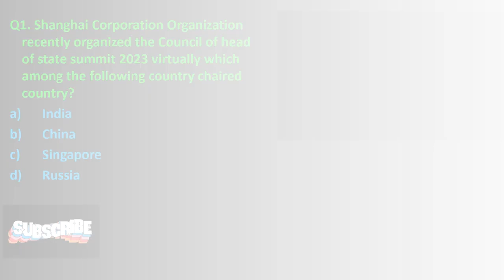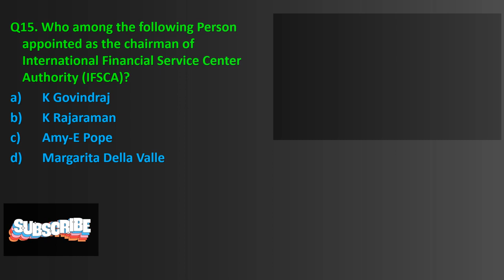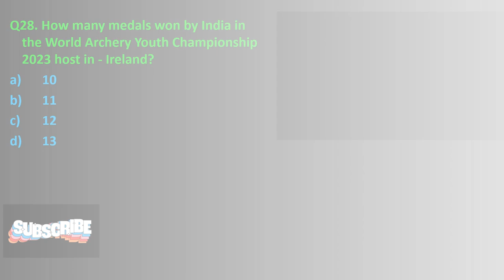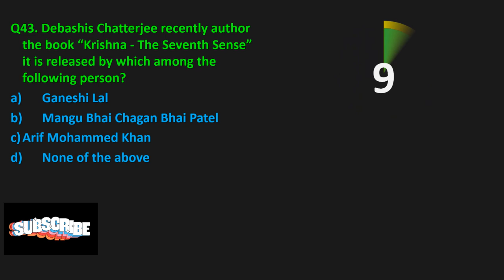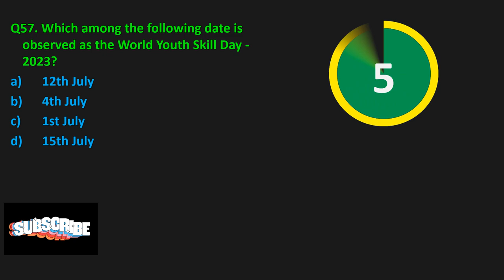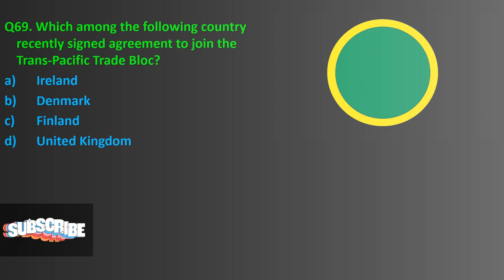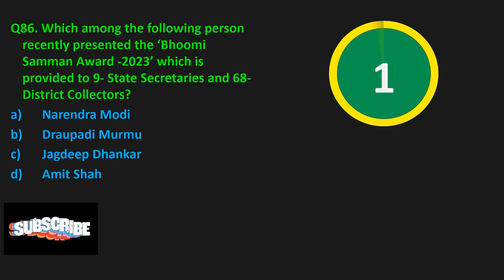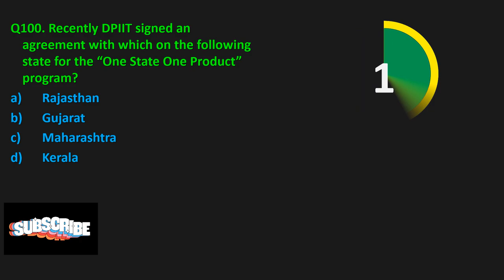JULY 2023 MEGA TEST - 2 ||ଆରାଈ-ଅମିନ||ପୋଲିସ SI||CGL||OMAS||SSC||OPSC||UPSC||BANKING-JYOTI SIR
ଓଡ଼ିଆରେ JAN TO JUNE C.A - 2023-LAST SIX MONTH 2023 DAY-THEME PART- 1

ଓଡ଼ିଆରେ JAN TO JUNE C.A - 2023-LAST SIX MONTH 2023  DAY-THEME PART- 2

ଓଡ଼ିଆରେ JAN TO JUNE C.A - 2023-LAST SIX MONTH 2023 BOOK& & AUTHORS

ଓଡ଼ିଆରେ JAN TO JUNE C.A - 2023||RANKING-INDEX PART-1

ଓଡ଼ିଆରେ JAN TO JUNE C.A - 2023||RANKING-INDEX PART-2

Welcome to YouTube Daily Current Affairs 2023, your go-to source for the most comprehensive and up-to-date coverage of current events from around the world.

Stay ahead of the curve with our expertly curated videos that bring you the latest news, analysis, and insightful commentary on a wide range of topics, including politics, economics, science, technology, entertainment, and more.

Our dedicated team of experienced journalists and researchers works tirelessly to bring you accurate, reliable, and unbiased information, ensuring that you're always well-informed about the most pressing issues of the day.

With our engaging and visually appealing videos, we strive to make complex news stories accessible to everyone. Whether you're a student, a professional, or simply someone who wants to stay informed, our channel is designed to cater to all knowledge levels.

Join our vibrant community of viewers who actively participate in the comment section, sparking thoughtful discussions and sharing diverse perspectives. We believe that fostering an inclusive and respectful environment is essential for a well-rounded understanding of current affairs.

In addition to our regular news updates, we also feature exclusive interviews with renowned experts, policymakers, and influential figures, providing you with valuable insights and unique behind-the-scenes perspectives.

Stay informed, stay engaged, and be a part of the global conversation that shapes our world.